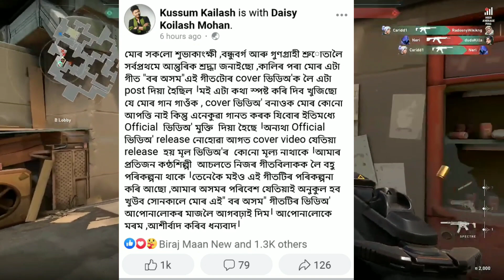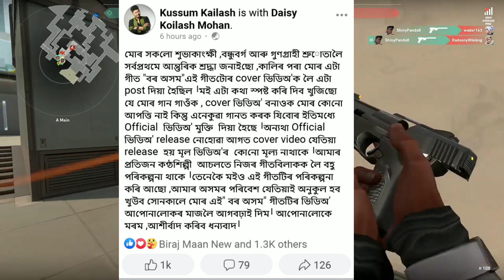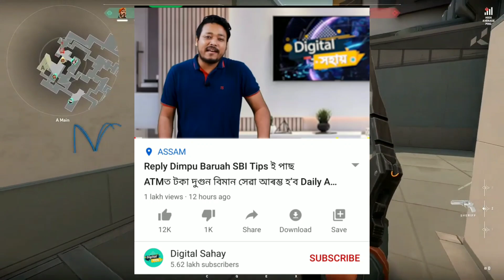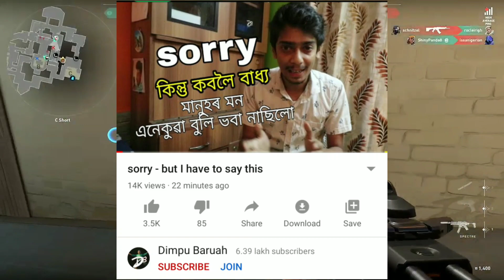পত্নীৰ পিছত এইবাৰ কুচুম কৈলাশৰ প্ৰতিক্ৰিয়া চুমি বৰাৰ ওপৰত/অসমীয়া youtubersৰ মাজতে বম কাজিয়া💥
I make videos about social media related news of Assam and sometimes I also make some videos for entertainment,
     In most of my videos I try to put atleast one good message that people can realise and learn something ! That's the main purpose of my videos .
    Keep supporting me becoming a family member of Axom Social Media 😊🙏

keep supporting 😊